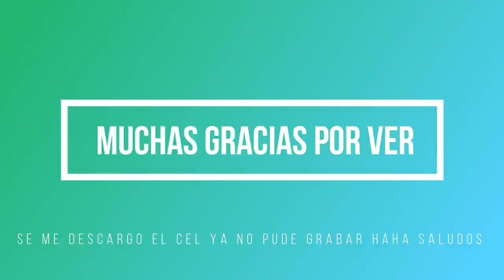Dia del pavo y black friday Vlog#7